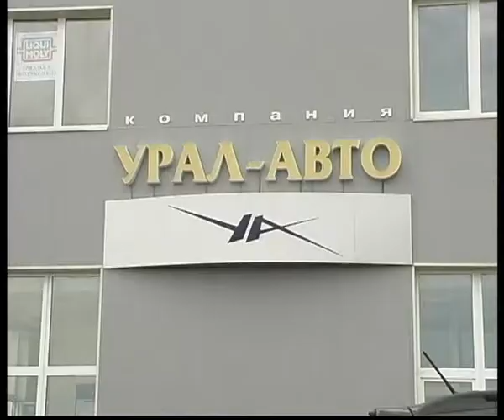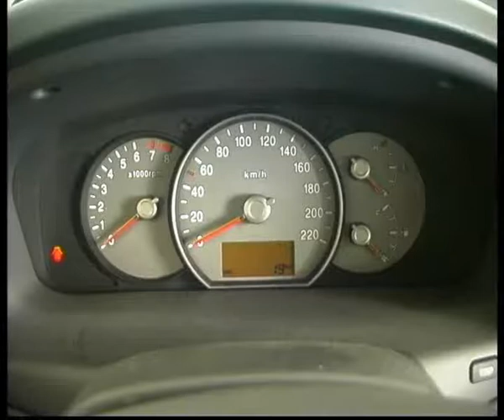KIA Curens 2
Челейкин - KIA Curens 2, Cheleykin - KIA Curens 2 .